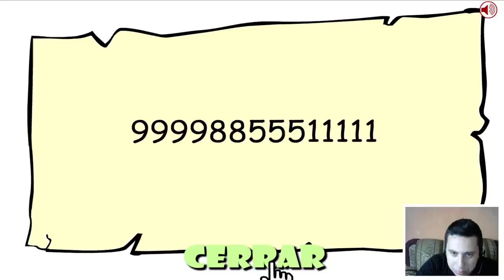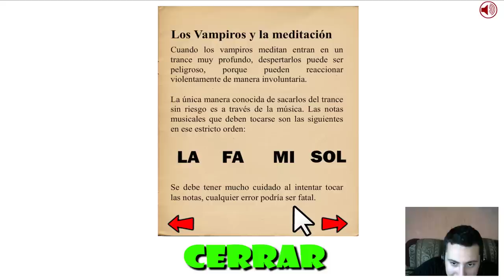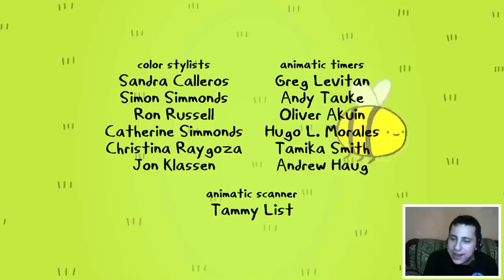Hora de Aventura Saw Game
Haz tu donación y podrás enviarme cualquier tipo de archivo, para que salga en el directo,